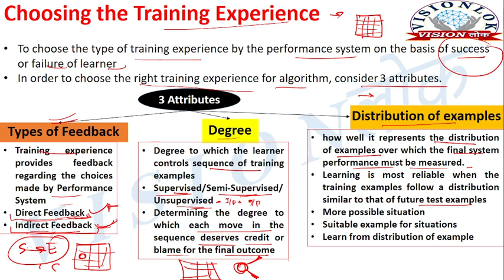Choosing The training Experience | Feedback, Degree | Design a Learning System | Machine Learning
Complete syllabus of Machine Learning in Hindi & English
Choosing The training Experience | Types of Feedback| Degree | Distribution of example |Design a Learning System | Machine Learning |
Design a Learning System in Machine Learning
Machine Learning enables a Machine to Automatically learn from Data, Improve performance from an Experience and predict things without explicitly programmed
Steps of design a learning system & Why we need a Design.
various step to design a learning system:

Step 1- Choosing the Training Experience
Types of feedback
Degree
Distribution of example
Step 2- Choosing target function
Step 3- Choosing Representation for Target function
Step 4- Choosing Function Approximation Algorithm
Step 5- Final Design
What is design learning system?
What are the steps present in designing a learning system?
What is the first step in designing the learning system?
How do you design a machine learning system?
how do you design a checkers learning problem
What are the steps involved in designing a learning system in machine learning?
What is the learning system?